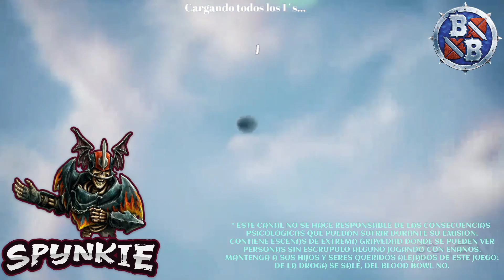BB3 Liga PI - Jornada 1 vs Verde